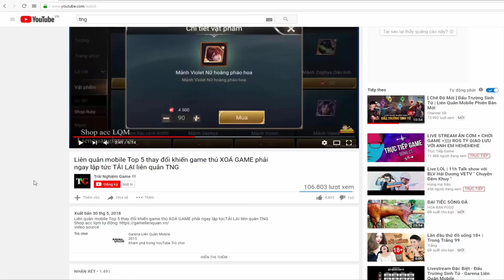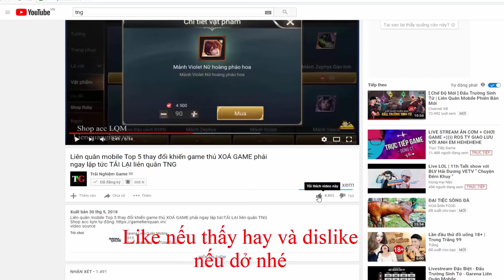Liên quân mobile Top 5 Tướng 13888 Vàng Mạnh Cày Rank Cao Thủ cuối mùa 12 Trải Nghiệm Game